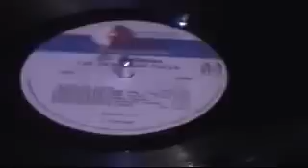Las Hermanitas Calle - Pajarillo barranqueño - 33 1/3 rpm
1996. Cover de un clásico del cancionero mexicano, al estilo de las Hermanitas Calle, Fabiola y Nelly (q.e.p.d.). Este corrido se encuentra en el LP "El Entusao", grabado para Discos Dago.